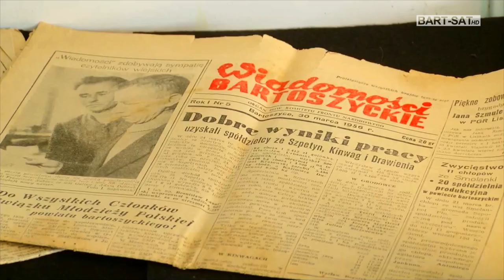Muzeum w Bartoszycach "Rosenthal"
Po raz pierwszy w Bartoszycach istnieje możliwość uczestniczenia w Europejskiej Nocy Muzeów. Wszystko za sprawą Stowarzyszenia „Rosenthal”, które zaprasza w progi swojej siedziby po brzegi wypełnionej zbiorami.